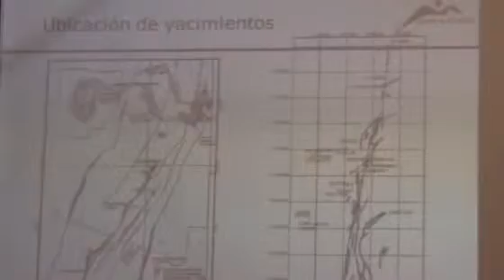62ª Convención Anual del Instituto de Ingenieros de Minas de Chile. (03-11-11)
En el marco de la realización de una nueva versión del Jueves Mineros, el presidente del IIMCH, Luis Sougarret, dio a conocer el programa preliminar de la 62ª Convención Anual del Instituto, la que se realizará entre los días 12 y 16 de noviembre en Calama.